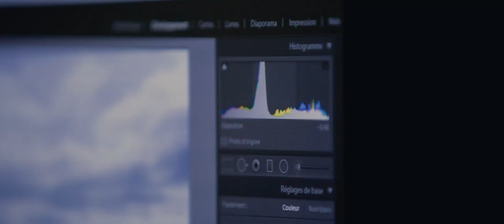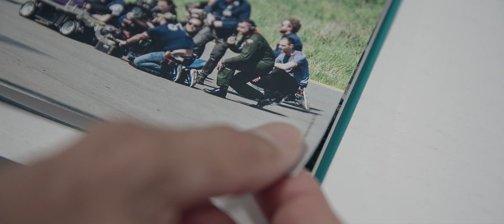[Métier] Photographe dans l'armée de l'air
Participer au sein d’une équipe à la conception-réalisation de documents photos, vidéos, audiovisuels et multimédia (dans les services photo des bases aériennes, les services de communication en état-major, les services du renseignement ou en opérations extérieures)...

►Snapshat: Devenir-aviateur